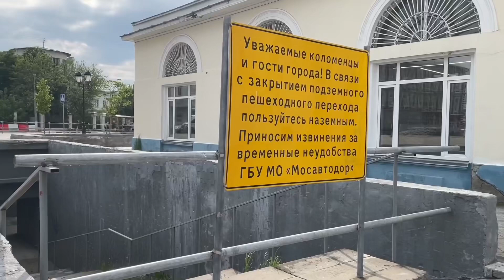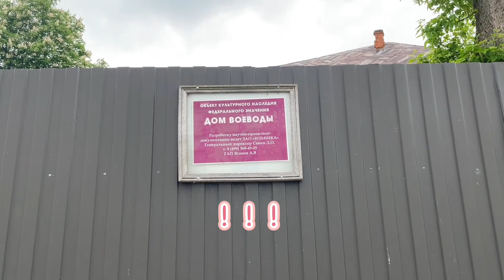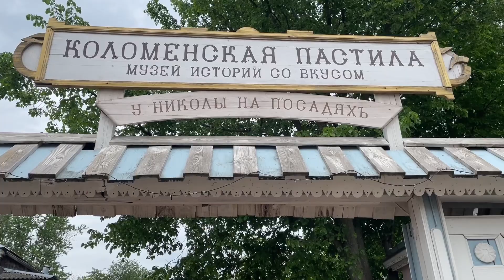Сериалы Московская область: Коломна -4